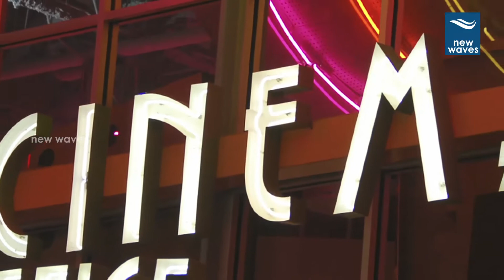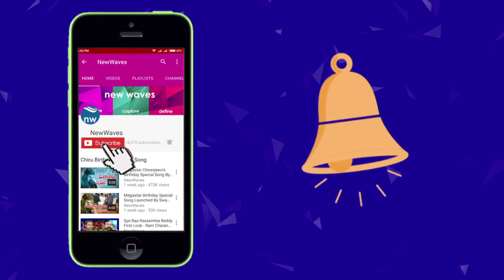Pawan kalyan Special Guest Role In Sye Raa Narasimha Reddy movie | Chiranjeevi, Ramcharan |New Waves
Sye Raa Narasimha Reddy has become the talk of the town now. The makers recently attempted a test shoot that has come out well and the film unit is happy with the same. The pre-production work of the movie has come to an end and the film is going to have its regular shoot very soon.